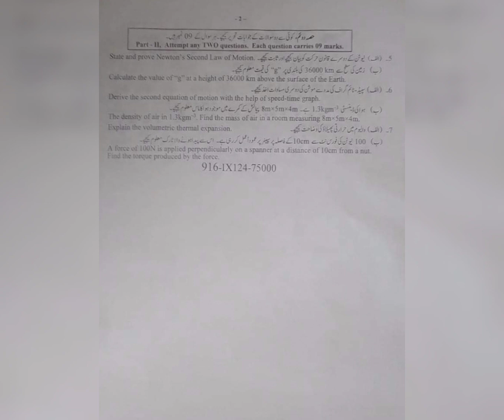9thClass | Physics | Faisalabad Board | Paper | 2024 | Group 2 | Evening Time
9thClass | Physics | faislabad Board | Paper  | 2024 | Group 2 | Evening Time
paper
board
exam
2024
matric
evening time
group 2
viral
10 million views
Views
Education
Lahore Board
evning time
group 2

Follow me on. 👇
Instagram : Physics by Muhammad Arslan
Facebook : Physics By Muhammad Arslan
TikTok : Physics By M Arslan